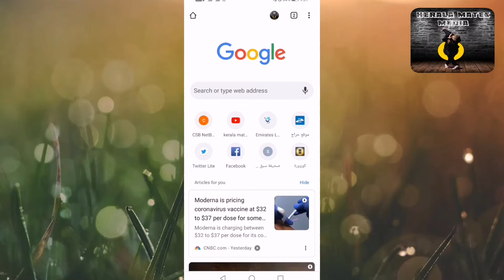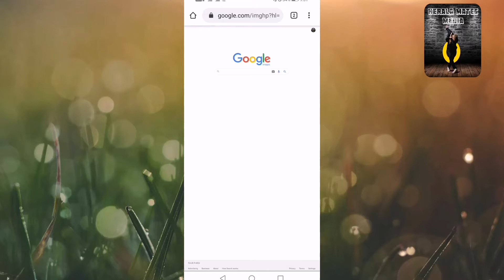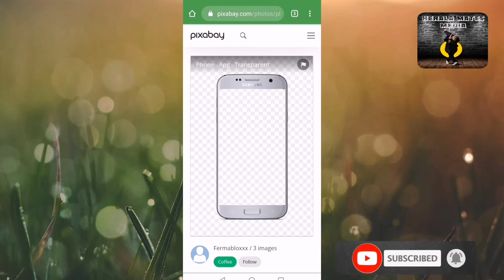How to download Image without copyrights|royalty free imageഇനി ഗൂഗിളിൽകോപ്പിറൈറ്‌സ് പ്രോബ്ലെം വരില്ല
Thumbnail and sticker courtesy: Thumbnail maker android application from play store